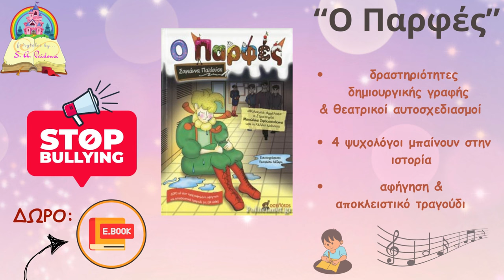Aιγινιακός-Ακαδημία Πλαταμώνα 1-1 Τα γκολ-επίμαχες φάσεις του αγώνα!/Play Off A' Πιερίας 31-3-2024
ΑΠΟΚΛΕΙΣΤΙΚΟ!!!
Ποιο (παιχνίδι) Παναθηναϊκός-ΠΑΟΚ και ΑΕΚ-Ολυμπιακός; 2500 άνθρωποι στο Αιγίνιο έκαναν sold out, με ρεκόρ εισιτηρίων, προσέλευσης και κατανάλωσης κυλικείου, το επεισοδιακό "ντέρμπι της χρονιάς", που τελείωσε (σ.σ. τρόπος του λέγειν), με σύρραξη... αποδυτηριών, παρουσία ισχυρής αστυνομικής δύναμης και... προκαθορισμένα νυχτερινά ραντεβού, με ή χωρίς μήνυση στο τοπικό αστυνομικό τμήμα, ασθενοφόρο να μεταφέρει στο Κέντρο Υγείας την Πρόεδρο των φιλοξενούμενων και δύο γκολ-επίμαχες φάσεις (σ.σ. με διαιτητή Superleague, παρακαλώ!), που θα συζητάει, από τη στιγμή δημοσίευσης του πρώτου video (σ.σ. τύφλα να' χει το VAR), όλη η Βόρεια και η Νότια Πιερία και η Βόρεια Ελλάδα, συμπεριλαμβανομένης της Θεσσαλίας! (σ.σ. ελέω... Λάρισας, για τους πιο μυημένους!) Προσθέστε τη... διανυκτέρευση σε ξενοδοχείο, το λεωφορείο από το Κάστρο του Πλαταμώνα, που έφτασε μέσω... Λαμίας, τους οπαδούς των φιλοξενούμενων, που θύμισαν κερκίδα πάλαι ποτέ αντιπάλων του Αιγινιακού στη Superleague 2, τους αντίστοιχους των γηπεδούχων, που βούλιαξαν τους δρόμους του Αιγινίου, θυμίζοντας... εμποροπανήγυρη την άνοιξη και τόσα ακόμη, που μπορούμε να απαριθμούμε μέχρι τα ξημερώματα... στο τμήμα! (σ.σ. ουπς, αυτό μας ξέφυγε, guys...) Οι γηπεδούχοι, του Λεωνίδα Μπίλη, άνοιξαν το σκορ στο πρώτο ημίχρονο, με εύστοχη εκτέλεση πέναλτι του Γιώτη Γιαζιτζόγλου, σε μία φάση με πρωταγωνιστές τους Χατζηδίμπα και Χατζηλαδά και οι φιλοξενούμενοι, του Γιάννη Κωνσταντινίδη, ισοφάρισαν με γκολ του "πρώην" Καπετάνου, εκ νέου με πέναλτι, σε μία φάση με πρωταγωνιστή τον ίδιο και τον Κοσμίδη. Υ.γ. Για τους λάτρεις των στατιστικών, η Ακαδημία Πλαταμώνα διατήρησε το αήττητο, για τέταρτο παιχνίδι φέτος, στην κανονική διάρκεια του πρωταθλήματος και τα play off, με αντίπαλο τον Αιγινιακό, εντός κι εκτός έδρας.